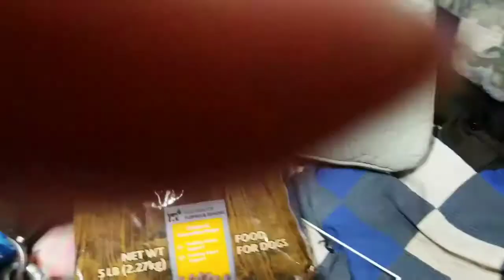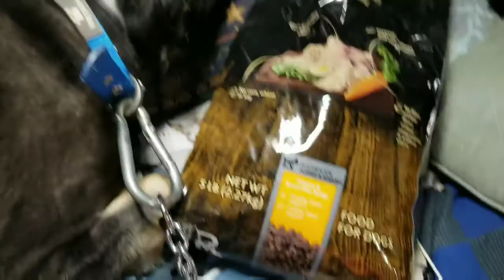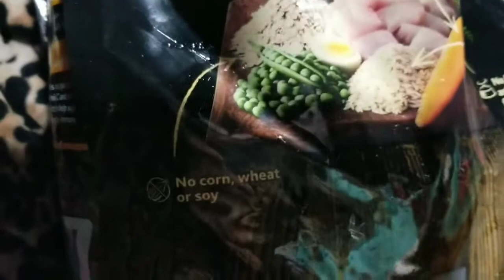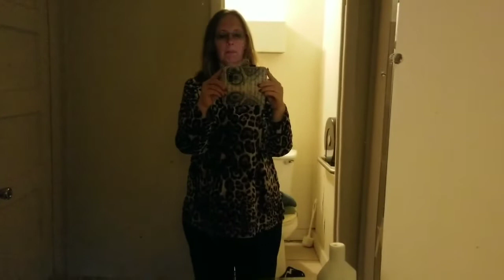5-21-18 Sassy dogs and my weight loss. Full time van life!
Mummy and Clyde